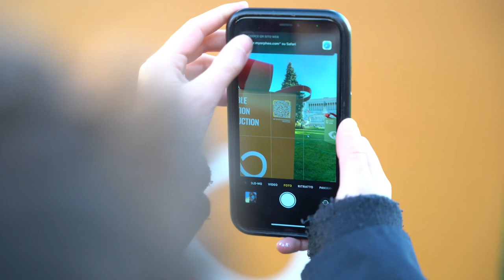World Food Day 2021 – Thank you!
This WorldFoodDay we called for action to transform agrifood systems for better production, better nutrition, a better environment, and a better life.

We honoured food heroes and called on you to become a food hero too!

Billions of people joined our call from Niagara Falls to Rabat and Tbilisi and Juba, spreading the word in over 150 countries.

To all who joined us, even dancing or singing, thank you!